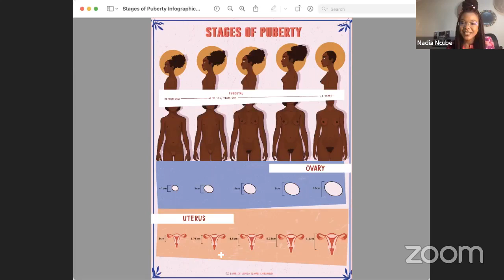What's the Issue Vol. One: AR Black Women's Reproductive Health Summit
During this event, participants will hear from experts across field and geographical areas who specialize in Black Women’s specific reproductive health needs.